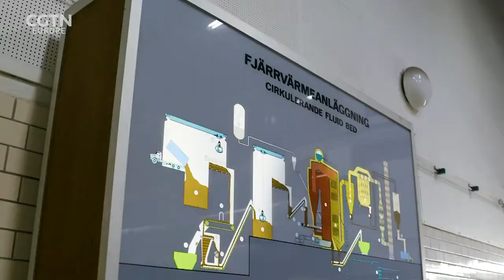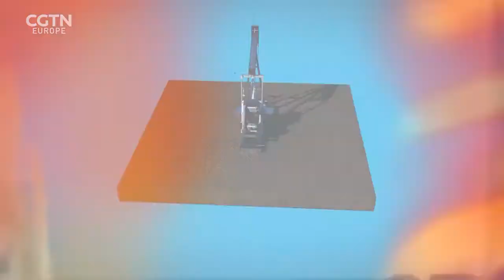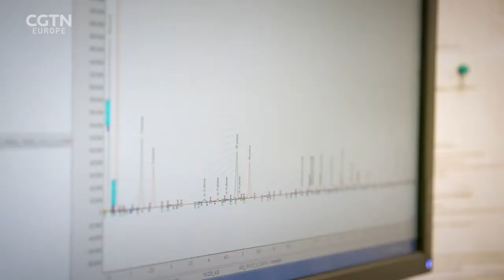Chemically recycling plastic in Sweden: RAZOR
Billions of tons of plastic have been made over the decades, but around 90 percent of it hasn't been recycled.

Plastic in itself is not so hard to recycle. The problem is that it's actually too cheap and simple to produce from residues from refineries and from the gas industry.

Emma Keeling is in Sweden, where Professor Heinrick Thunman and his team has developed a process that can chemically recycle all kinds of plastic so that future production will not have to use more fossil fuels.